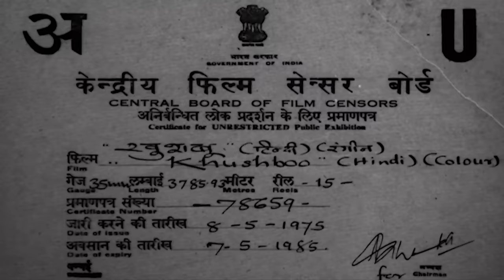Khushboo खुशबू (1975) Full HD Hindi Movie | Jeetendra, Hema Malini | Bachpan Ka Pyar Love Story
Khushboo (transl. Aroma) is a 1975 Hindi-language drama film presented by Jeetendra and directed by Gulzar. It stars Jeetendra, Hema Malini and music composed by R. D. Burman.

The film is based on the Bengali novel Panditmashai, by Sharat Chandra Chattopadhyay, which was earlier filmed in Bengali in 1951 by Naresh Mitra. It was prolific year for Gulzar, with two more releases in the same year, Mausam and Aandhi.

The haunting song "O Majhi Re" sung by Kishore Kumar, was famous both for lyrics and melody. A couple of other songs like "Do Naino Mein Aansoo Bhare Hain" and "Bechara Dil Kya Kare" were also very popular. It was praised as a beautiful film with good acting by Sharmila Tagore, Hema Malini, Asrani and Jeetendra.

Plot : Kusum and Brindavan get married as children but are separated due to a misunderstanding. Years later, they cross paths again and try to fix their relationship.

Cast :

Jeetendra as Dr. Brindaban
Hema Malini as Kusum
Sharmila Tagore as Lakhi
Asrani as Kunj
Om Shivpuri as Brindaban's father
Chandrima Bhaduri as Chaudhrain
Dev Kishan as Munim
Sudhir Thakkar as Sudhir
Durga Khote as Brindaban's mother
Farida Jalal as Manno
Sarika as Kali
Leela Mishra as Kusum's mother
Master Raju as Charan (Brindaban's son)